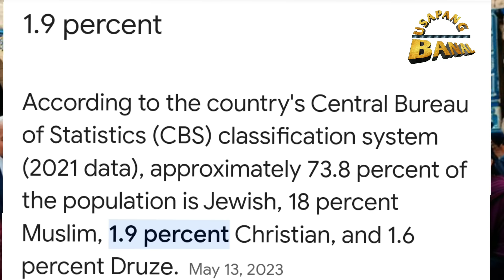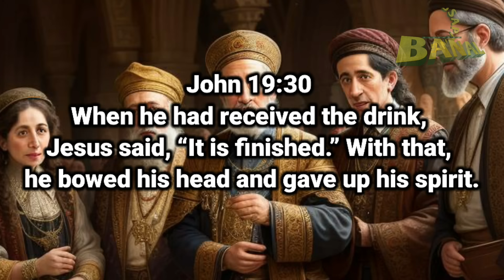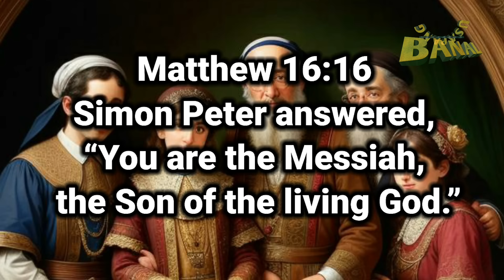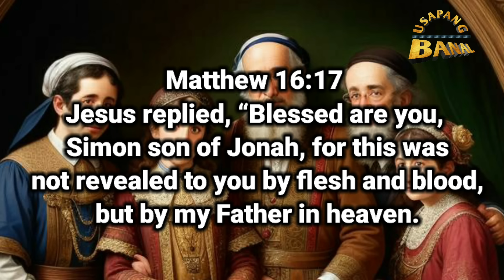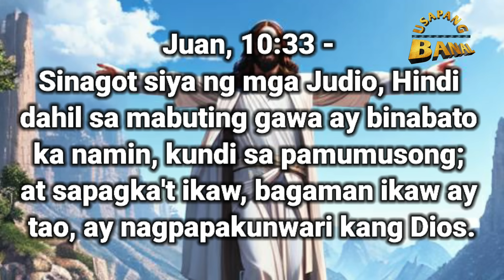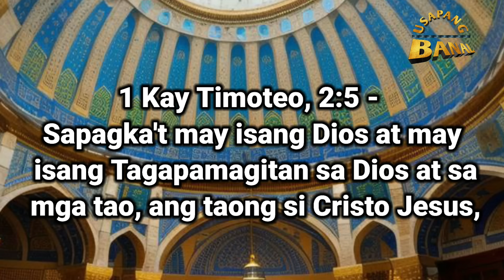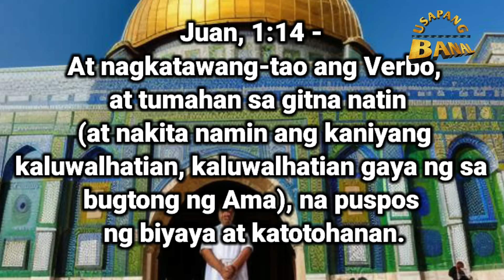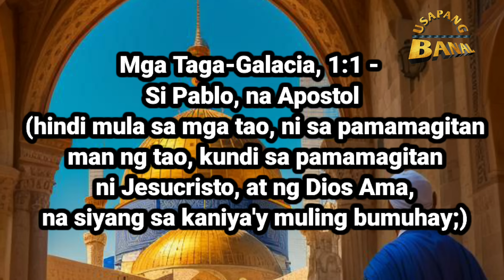Ito pala ang Reason kung bakit maraming Judio Ang Ayaw Tanggapin si Hesus